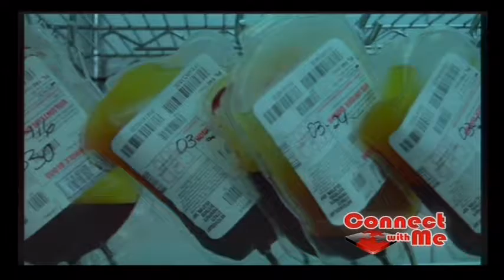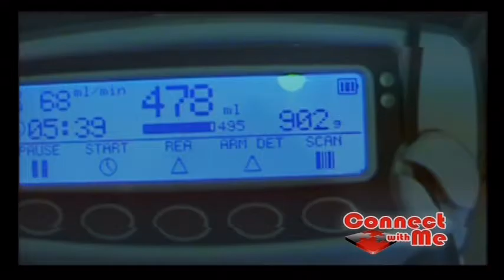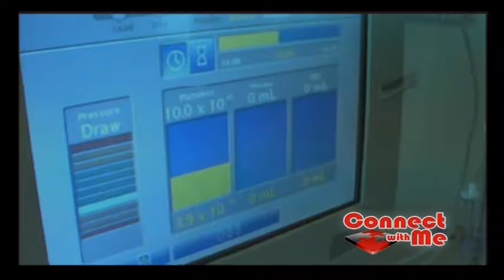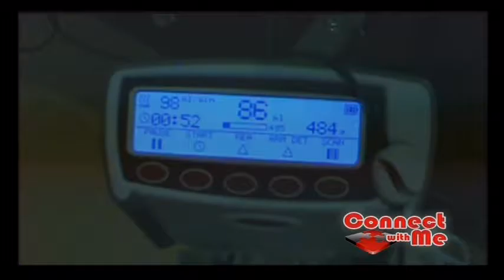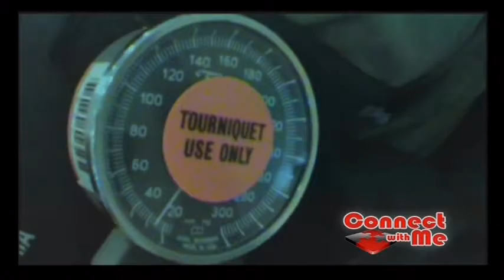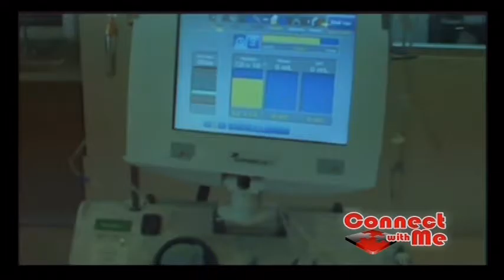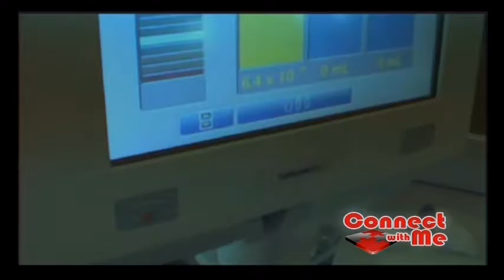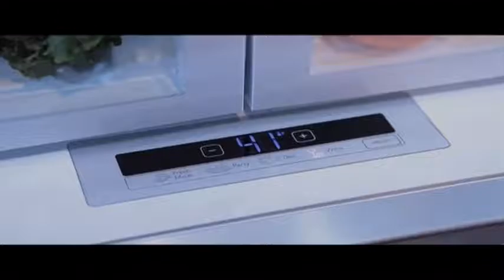2017 01 31 EP 1222 Dean Eller